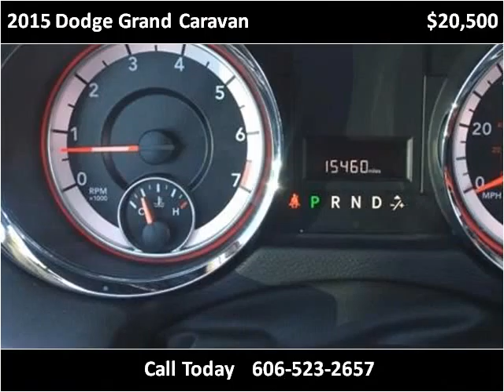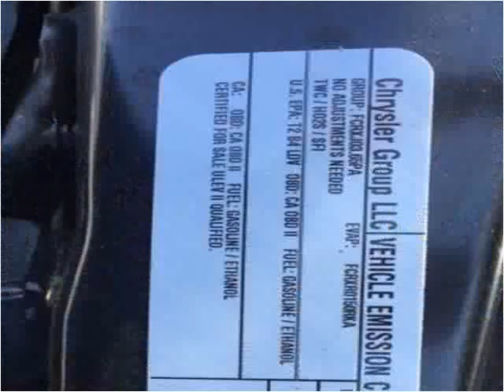2015 Dodge Grand Caravan Used Cars Corbin KY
This 2015 Dodge Grand Caravan is available from Tim Short Auto Mall.